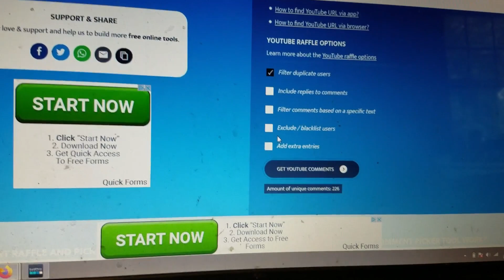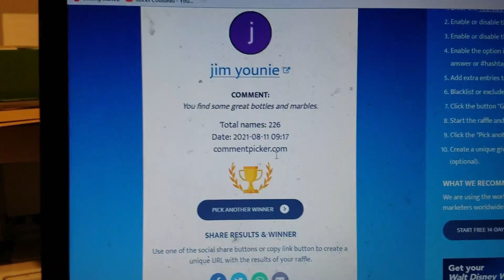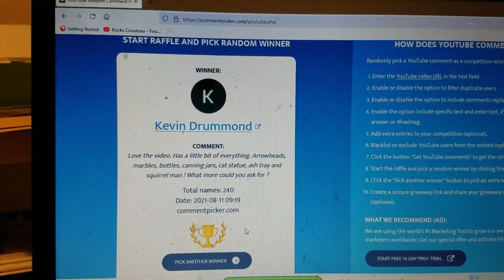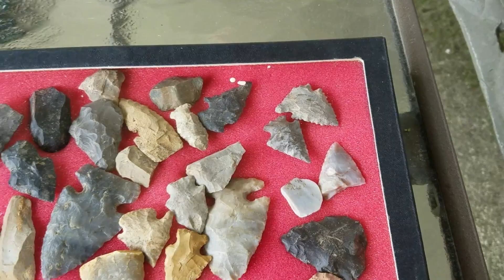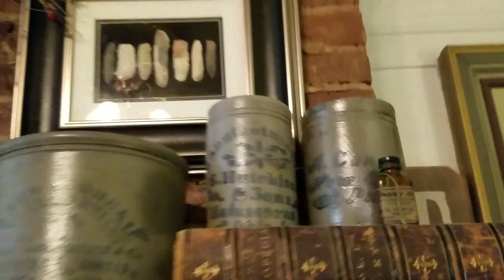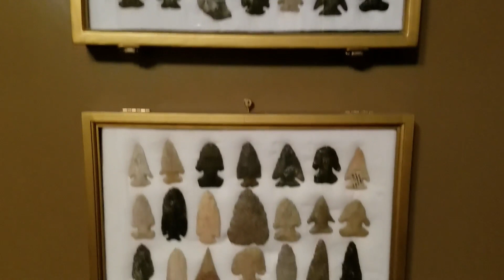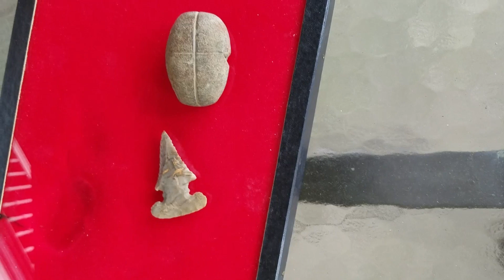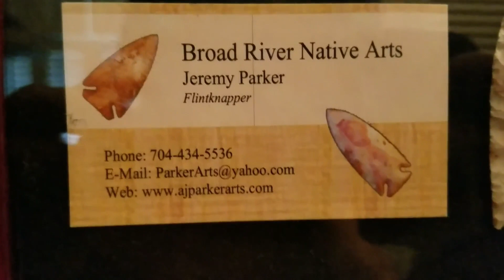Treasure Hunting Finds - Arrowheads - Marbles - Stoneware Crocks - Indian Artifacts - Archaeology -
A look at lots of different things in this upload. Arrowheads-Stoneware-Marbles- My pet squirrel and more.
Indian Artifacts

Arrowhead Hunting
Stoneware
Archaeology
Indians
Ohio Valley